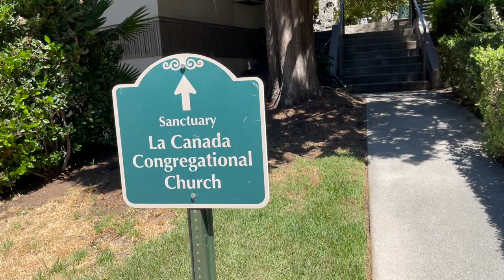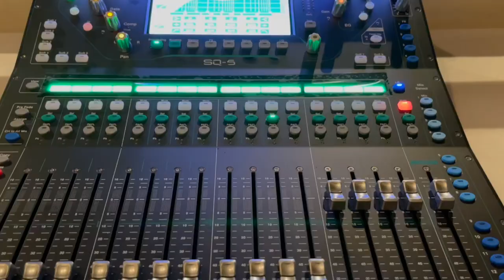Traditional Church - Sound System Setup - La Canada Church Audio Upgrade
Phase one of La Canada Church's Audio/ Video/ Lighting system. With Vantage Pro's Foresight Design Process the church has confidence in a phased plan to upgrade their 99 year old Sanctuary with new technology.

System Highlights:

Martin Audio CDD Speakers
Allen-Heath SQ5 Mixing Console
Shure ULX-D Wireless microphone Systems
RF Venue Wireless Antenna Systems

Music
Title: Country Girl (Acoustic Indie Folk) - Short Version

Publisher: Henrique Tavares Dib (PRO: APRA/AMCOS - IPI: 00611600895)
Composer: Henrique Tavares Dib (PRO: APRA/AMCOS - IPI: 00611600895)
PRO: APRA/AMCOS